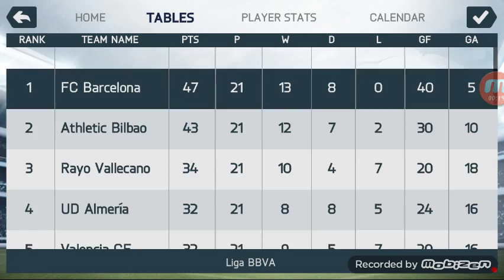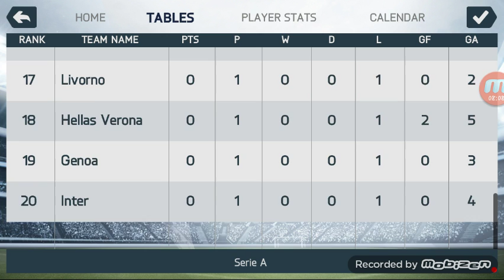Fifa 14 Seria A sa Juventusom 1. epizoda ☆Nikola Krstic ☆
Telefon Samsung Galaxy s3 neo
Android 4.4.2
RAM 1.5 GB
Camera zadnja 8 mp prednja 0.8 mp